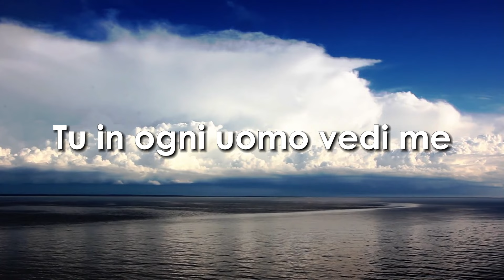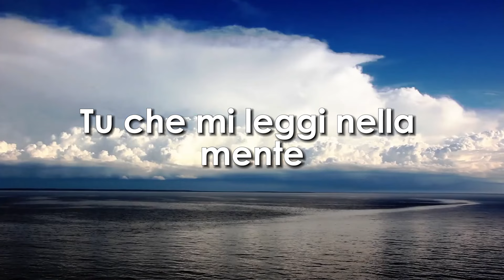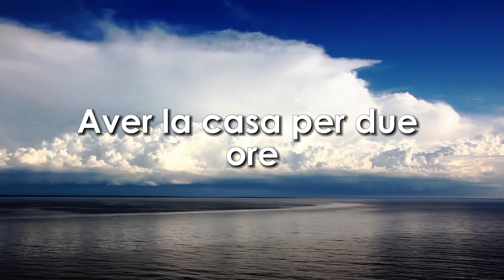Navi, laghi, nuvole naturali